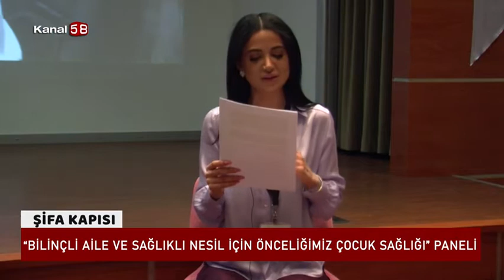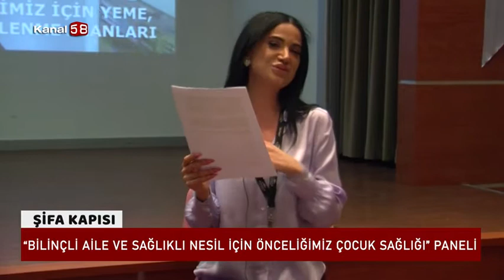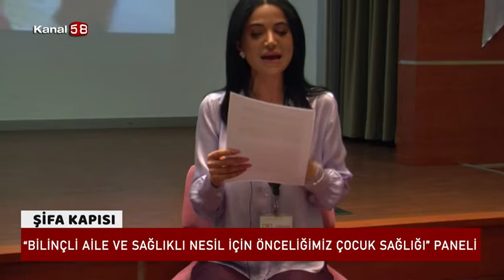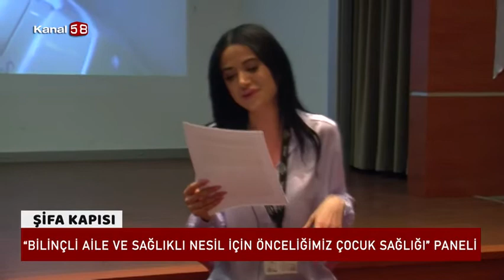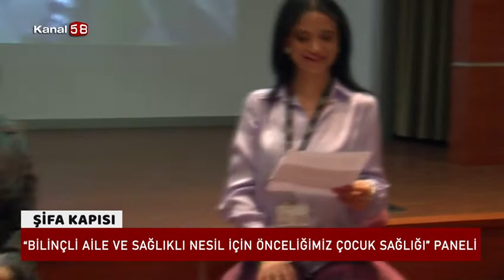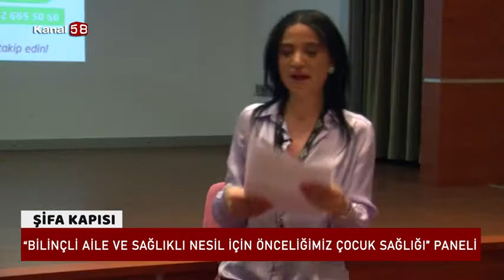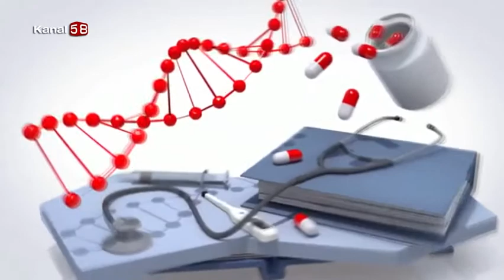'' Bilinçli Aile Ve Sağlıklı Nesil İçin Önceliğimiz Çocuk Sağlığı '' Paneli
Avrasya Hastanesi '' Bilinçli Aile Ve Sağlıklı Nesil İçin Önceliğimiz Çocuk Sağlığı '' hakkında detaylı bilgiler veriyor.